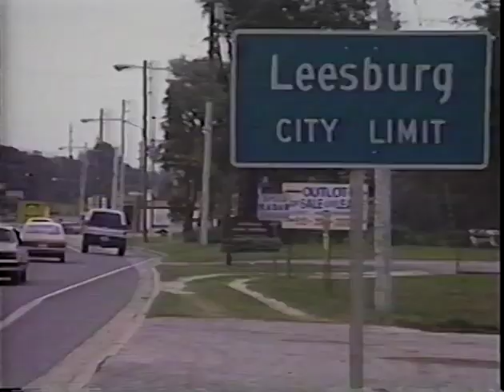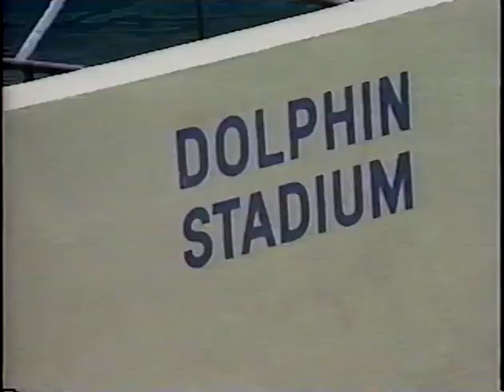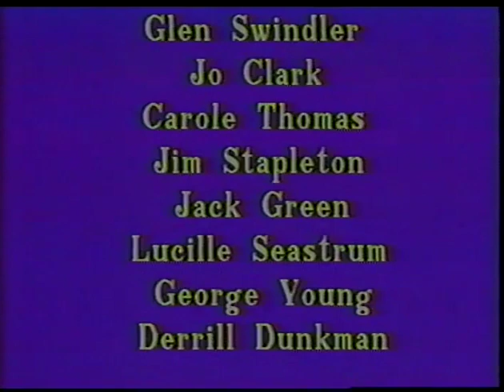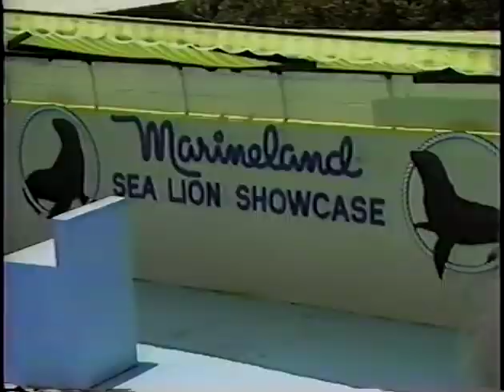Marineland Florida 1988 WOBG TV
A tour of Marineland, Florida starring Dottie Vanderbeck taped in 1988 for WOBG-TV